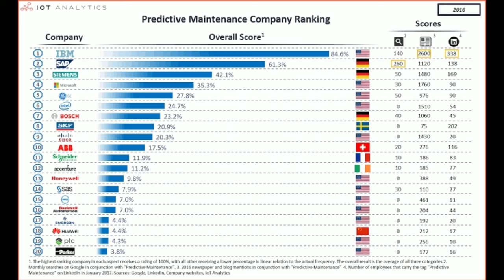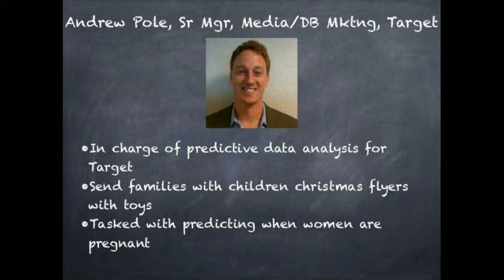How Target Knows You Better Than You Do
Target uses predictive analysis to track its users' buying habits. The algorithm is so precise that it predicts the situation on any of its customers at any given time with great accuracy. It knows how many people are there in your family, whether you are a bachelor or if you partied last night. It accurately predicts the pregnancy of its customers based on their buying habits. Andrew Pole, a statistician, created the pregnancy prediction algorithm which generated billions of dollars of revenue for Target.